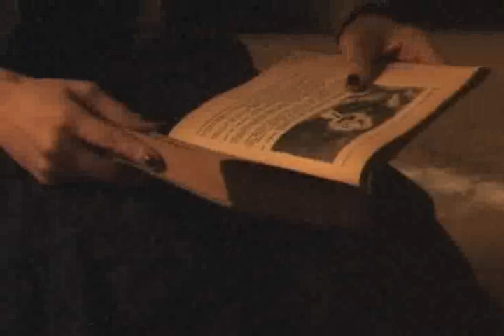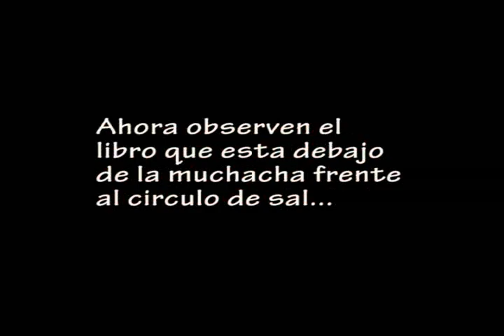EL LIBRO EMBRUJADO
Video hecho por alumnos de la licenciatura en medios audiovisuales de la UABC. Se filmo en una casa abandonada en la colonia nueva en Mexicali. El tema es de una mujer que le reza al demonio para revivir el espiritu de su novio ya fallecido.

Al final del video, veran una escena que no fue incluida en el montaje original. Se aprecia un libro que se ¨resbala¨ al moverse hacia el circulo de sal. Lo interesante es que no fue un truco, de hecho, no nos dimos cuenta de esto hasta que apreciamos el video ya montado. El libro es religioso, no de brujeria. Otro detalle es que la escena eliminada es la numero 33.